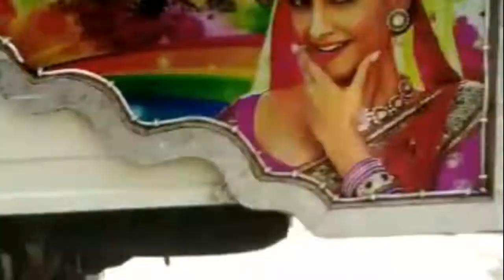दे दे लपेटा|| HiFi Ms dj gudali|| Ms dj gudali ke khatrnak lapete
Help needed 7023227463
Top Dj Sound Videos
Top Experiment vidoes
Experiment HD
Dj Sound
Ms Dj Sound
Dabang DJ Rajoshi
Rinku Dj Sound
Rana dj Sound
Sonu Dj Sound
डेंजरस dj कंपटीशन:dj sarzen speaker check song, Dj competition, Bass, Competition, Vibration sound competition gana, Comption, Dj sound comption